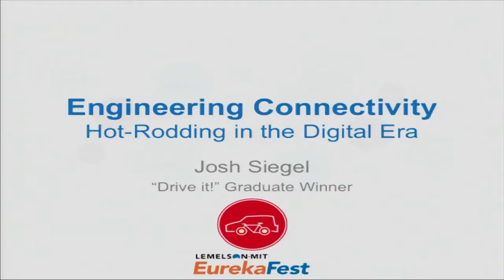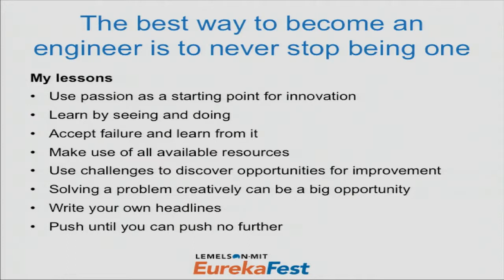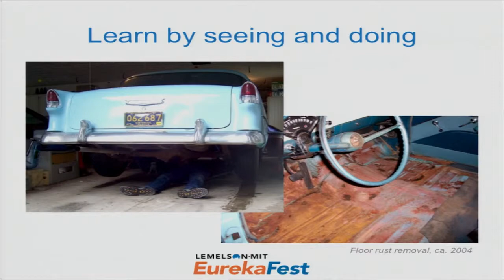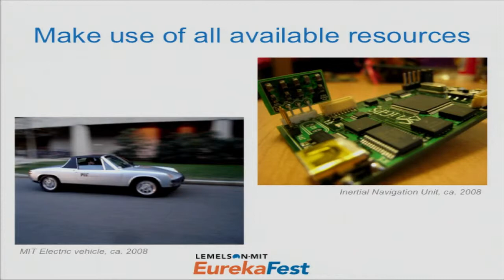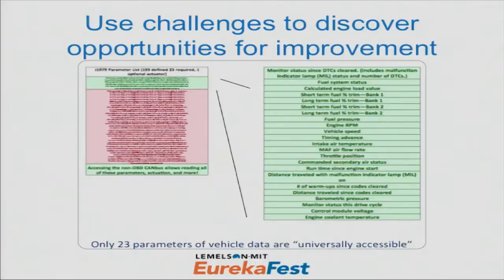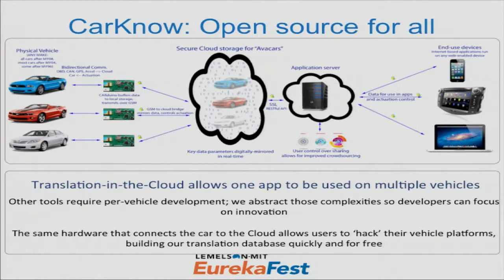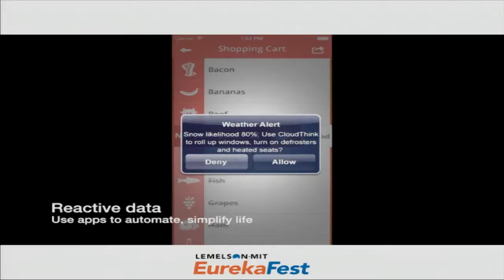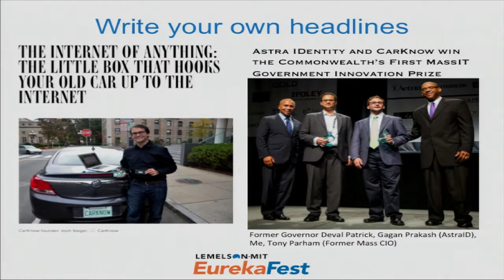Joshua Siegel, MIT, $15,000 Lemelson-MIT “Drive it!” Graduate Winner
Connecting “Hidden” Vehicle Data with a Cloud-based Platform to Create Powerful and Transformative Applications